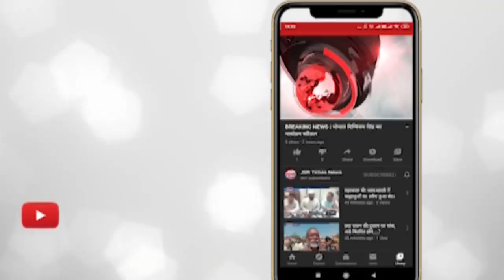छिंदवाड़ा हत्याकांड में मृतक परिवार को दस लाख देने का ऐलान, पीएचई मंत्री संपतिया उइके ने की मुलाकात।